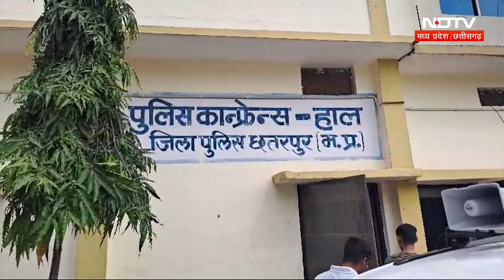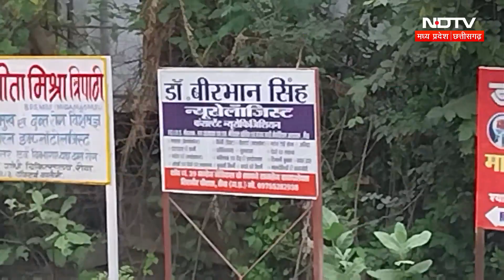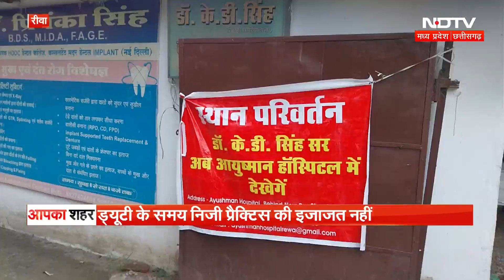MP-Chhattisgarh: आपका शहर में देखिए अपने इलाके की दिनभर की सभी बड़ी खबरें | Bemetra । Gwalior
MP-Chhattisgarh: आपका शहर में देखिए अपने इलाके की दिनभर की सभी बड़ी खबरें | Jiwaji University। Neet